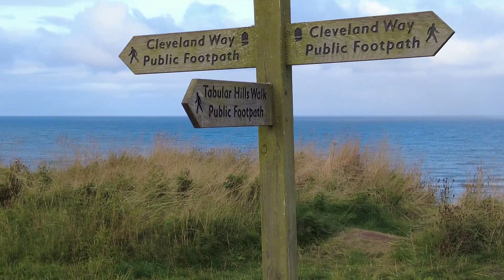Cleveland Way Scarborough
Camping and Caravan club Scarborough on the Cleveland  way